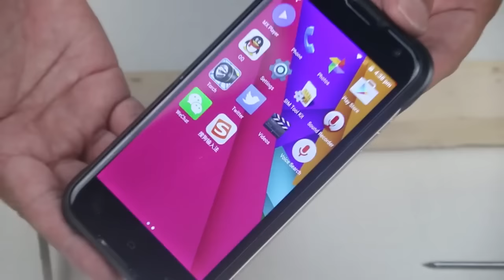Blackview BV5000 teszt - ez tényleg ütésálló!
A Blackview BV5000 a víz-, por- és ütésálló telefon, két SIM kártyával.

Ez tényleg ütésálló - győződj meg róla a saját szemeddel!

Ráadásul:
- 5000 mAh akkumulátor!
- 5 inches HD kijelző
- 8 megapixeles hátsó kamera
- 2 GB RAM
- 16 GB ROM (32 GB-ig bővíthető)
- 1 év magyar garancia